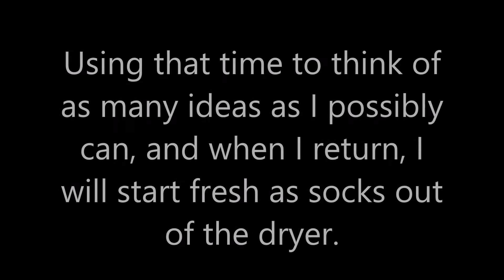Update: We Need To Talk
Mapping Channel: MapperGaming14